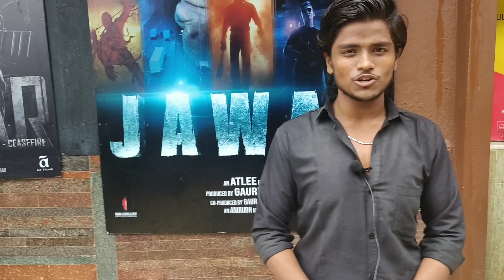Jawan Movie Review 🤫 || Jawan First Day Box Office Collection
I have finally watch the new release movie of shahrukh Khan, So in this video I am going to talk about Jawan movie !!
Jawan Movie Review & Reaction !!
If You Like The Video ,
My YouTube Channel :- ( Act Of Randhir )